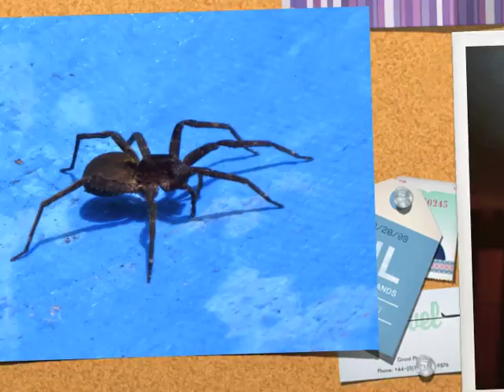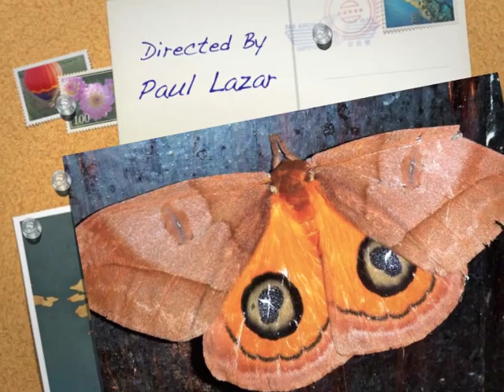Parque Machia - Walking with cats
My time spent living in Bolivia at Parque Machia/Inti Wara Yassi. I spent 4 months working with big cats at this amazing wildlife sanctuary. (Please excuse the shaky camera work, at times it was difficult to work simultaneously with a cat and a steady hand)

If you are interested in volunteering then you can find details